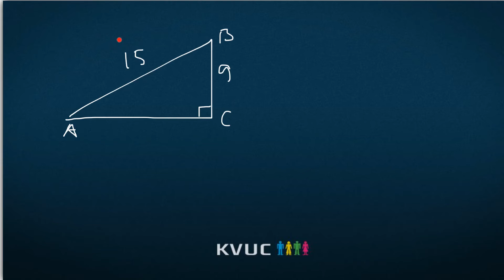Pythagoras' sætning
KVUC Online Matematik Lavet med Explain Everything